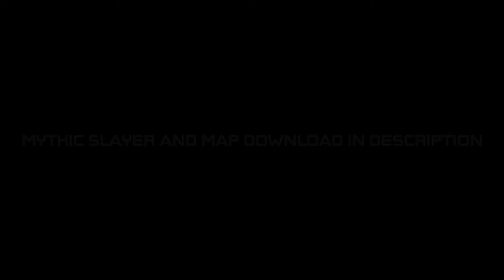RPG Belta 4.0 ( UNSC Social ) Halo Custom Edition Remake - Release Trailer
Welcome to RPG Belta 4.0, a spin-off version of the RPG Beta maps from Halo Custom Edition which can be used in a variety of ways for such popular games like UNSC Social.

FILESHARE HOST: EpicBOOMbox
➲ Mythic Slayer is required to run this map at its full potential, the UNSC Social game type that makes use of TrustySnooze's Mythic Slayer is also available from EpicBOOMbox's file share.

Moving on, here are some key features from this map:

Invincibility Disabled:
► Find one of the several ways out of the spawn canyon.
► Enter the base and control it, or raid it and set up camp elsewhere.
► Befriend other players or make new enemies.
► Host clan meetings or recruitments.
► Challenge yourself with the rock climbing course.

Invincibility Enabled:
► Explore Forge World's out of bounds areas via the Blood Gulch teleporter.
► Survive the depths of water.
► Chaos with the tank hog without blowing yourself up.

𝙈𝙪𝙨𝙞𝙘 𝙁𝙚𝙖𝙩𝙪𝙧𝙚𝙙
Mötley Crüe - Kickstart my Heart

⮞ The creation of this map was to simply populate the lobby with a decent amount of players before switching over to another map that needed a substantial amount of players to be enjoyable.

⮞ RPG Belta 2.0 is still available from MyHaloMaps.com however, the first and third versions are forever lost, scrapped as they were basic and served no purpose.

⮞ Version 5.0 is an idea on the table, like version 2.0 making use of the Cops & Robbers game type but on the Tempest map using the MCC Forge additions and extended budget.

That's it for this description, thank you for reading :D